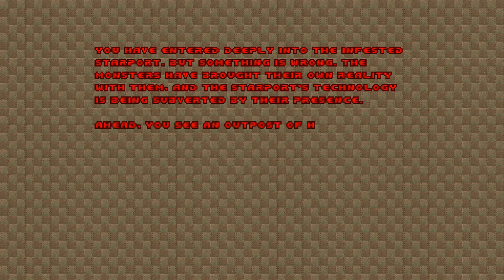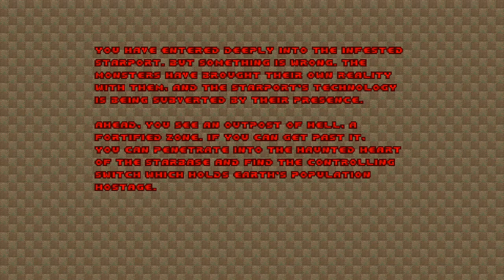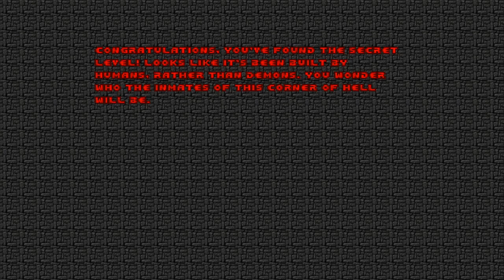VP#7: Violence and Life's Vitriol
We discuss more than the usual topics with our two special guests. We talk about ESRB ratings, lack of imagination, Games Done Quick, time investment, suspenseful games, Iron Sights, Big Bang Theory, Source Material, Cosplay, Hollywood, and a whole lot of internet. Also the Suburbs is ass.

Feel free to give feedback because we want some.

00:30  - ESRB & Violence
21:28 - Imagination, or lack thereof
22:53 - Ice Cube on the View
30:25 - Summer Games Done Quick
51:42 - Elderscrolls and investing time
57:50 - Descent, Dated Graphics, Gabriel Knight, Suspense/Horror, PT, and Dark Seed
1:04:04 - Omero has a problem with Iron Sight games
1:06:41 - Louis asks what's a gamer, and scrutiny
1:20:58 - I'm a 49ers Fan
1:24:05 - The Big Bang Theory is blackface for nerds
1:31:45 - Chuck Schuldiner and the fanbase
1:36:55 - Source material
1:45:45 - Pokemon and Shame
1:50:23 - Cosplay and Inclusiveness
2:02:15 - Rogue One, Jyn Orso / Jan Ors
2:06:20 - Live Action GitS Casting
2:12:14 - Wonder Woman
2:20:40 - The dumb internet
2:27:50 - Virtual Reality and H+